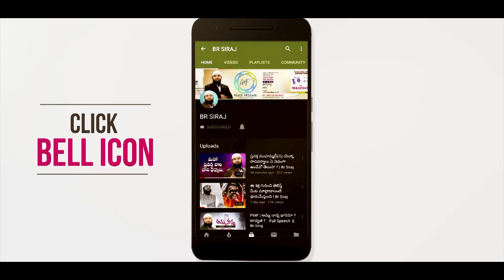ప్రవక్త వారికి ఏ రంగు అంటే ఇష్టం ? స్త్రీ పురుషుల వస్త్రధారణ నియమాలు ఏంటి ? Br Siraj గారి సమాధానం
Prophet What color do they like? What are the rules of dress for men and women